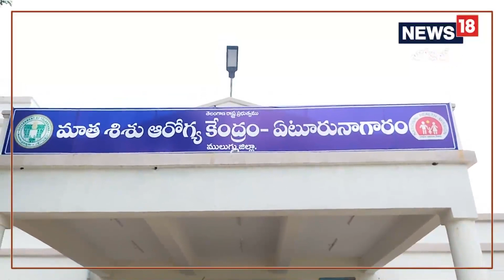Mulugu: ఏజెన్సీ ఉద్యోగాలలో అవకతవకలు..ఏటూరు నాగారం ఐటిడిఏలో అసలు ఏం జరుగుతుంది?| News18 Telugu